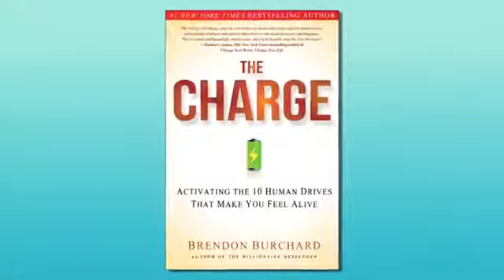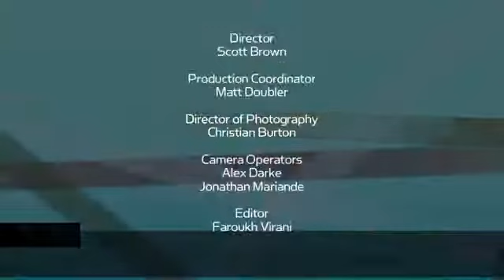Larry King interviews 1 Bestselling Author Brendon Burchard